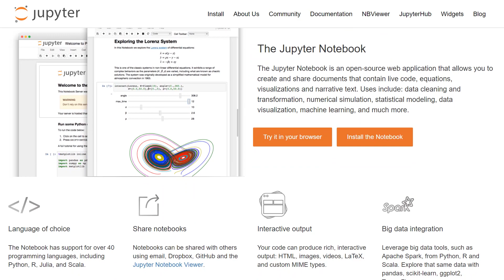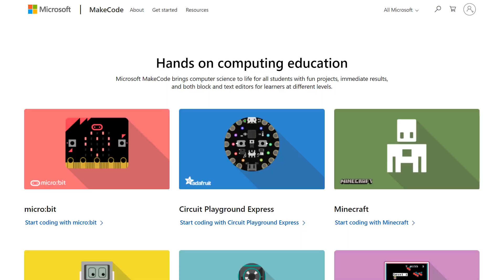FiveThings You Didn't Know Python Could Do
Python: a large and terrifying snake OR the third most popular programming language. This week, Python (the language, not the snake) aficionado Nina Zakharenko joins us for Five Things that you didn’t know that Python can do. And don’t worry, there are plenty of snake references and even a free potato joke. Also, Burke finds snake facts on the internet and Nina tries her first Goo Goo Cluster.

Follow Hosts on Twitter